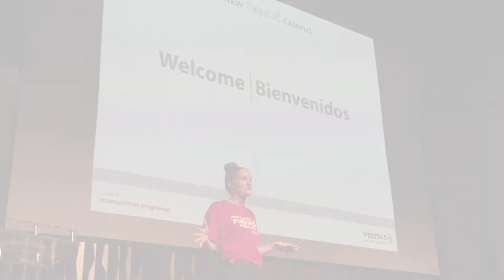Fall Orientation 16-week Program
On September 2nd we welcomed our 16-week program students. They will tell you why they choose to come to Costa Rica!